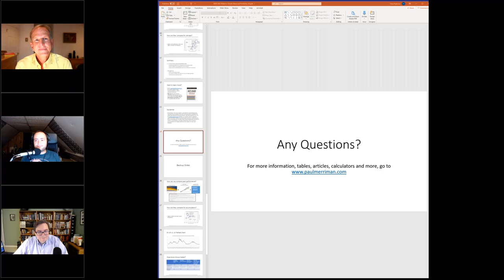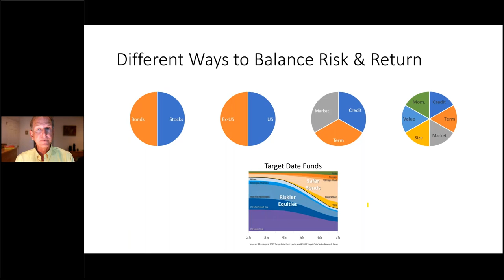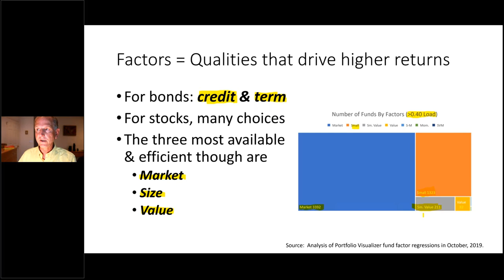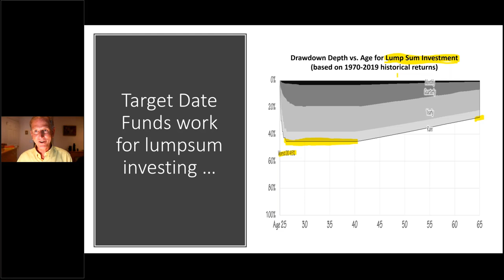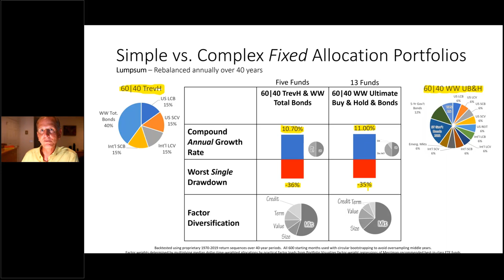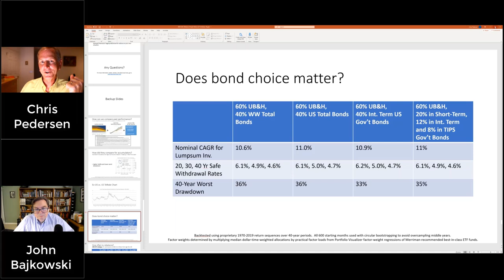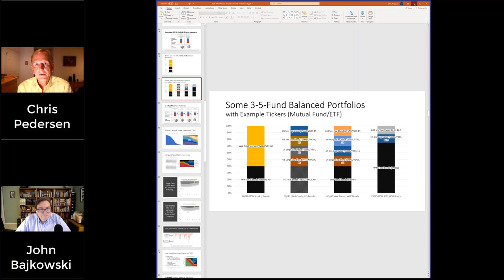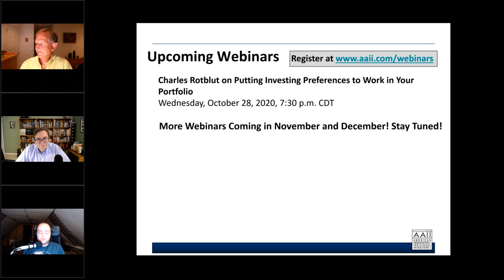Simple & Effective Balanced Portfolios for Lifetime Investing Success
“This is one of the most important presentations I have seen on the topic of building balanced portfolios.” — Paul Merriman

Chris Pedersen, Director of Research at The Merriman Financial Education Foundation, presented this live AAII webinar event on Oct. 21, 2020, discussing some very simple portfolios that achieve massive diversification across industries, geographies, stocks, bonds and various equity premium factors. By utilizing and augmenting target-date funds, investors can even adjust risk to age-appropriate levels. Chris compares past performance to more complex approaches and shows that complexity is not a necessity, and he also examines how these approaches apply to people accumulating during working years and withdrawing during retirement.

In this video you’ll learn:

• New data on the "No-Nonsense portfolios" Paul discussed in his September 23 AAII presentation including the impact of adding bonds to Paul’s all-equity results
• 5 ways to build a balanced portfolio
• New research on the factors that have led to higher long-term returns
• How adding factors to a portfolio will likely lead to more consistent returns
• Recommended mutual funds and ETFs for many of the No-Nonsense Portfolios
• What investors in the accumulation and distribution stages of life give up by using the "Simple and Effective Balanced Portfolios"

Plus Chris answers some of the most important questions regarding the pros and cons of rebalancing,  the pros and cons of adding international funds, the best bonds for stability and growth and the best safe withdrawal rate for the most popular portfolios.

In the coming weeks Chris, Daryl and Paul will respond to additional questions that there was not time to answer during the presentation.